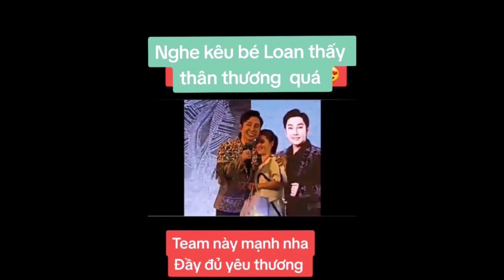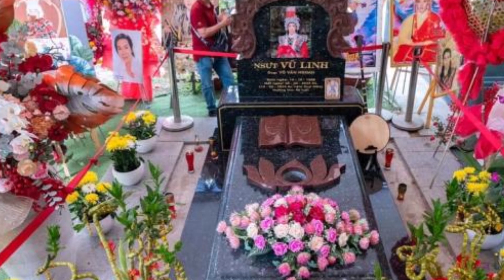Con trai nuôi của Vũ Linh đã làm điều yêu thương này cho Hồng Loan khiến cô bật khóc